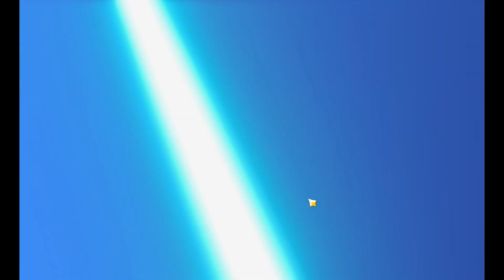My furina pulls